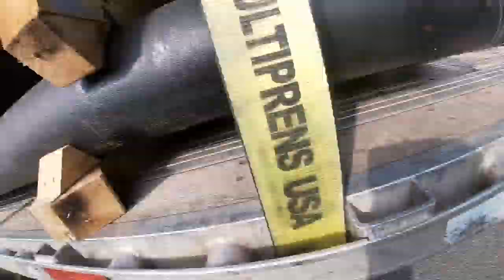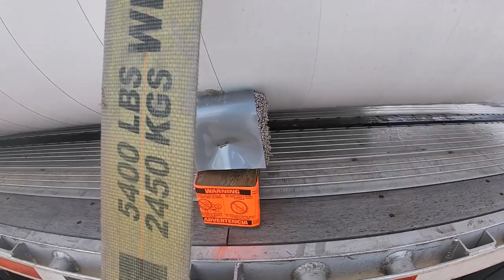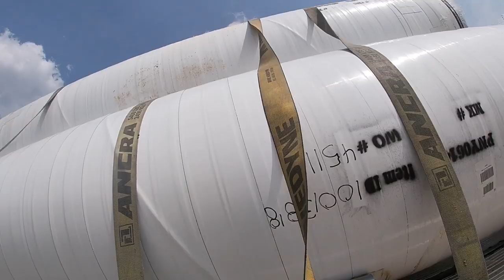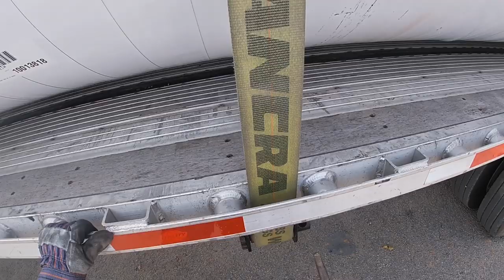Flatbed Trucking With The D P&S Transportation Load Securement